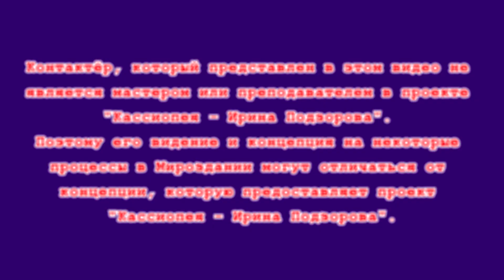Украина и Россия | Текущая ситуация (осень 2022 года): контактёр Наталья Борисова (часть 1)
👽👽 Представители группы цивилизаций Юпитера о текущей ситуации в Украине на данный момент (осень 2022 года), энергетических и духовных аспектах текущей ситуации.

🔺 Реквизиты для поддержки проекта:

Перевод по номеру карты - Карта Сбербанка: 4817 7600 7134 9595
Перевод через Paypal и другие системы (для тех, кто за пределами России)

Тайм-коды к видео:

00:00 Начало видео
00:56 Представление участников
01:26 Новая фаза противостояния РФ и Украины
03:02 Новая матричная решётка, новый ландшафт Земли
04:45 Разрушение, энергетические цивилизации Сатурна
05:10 Перекодировка системы массового бессознательного
06:12 Изменение сознания, сетки сознания, система собственичества
10:14 Снятие модулей Сатурна – бедность, мученичество
11:33 Сетки сознания, страх, тревожность
12:45 Каждую 1000 лет смена матричной решетки
13:48 Ноябрь и Декабрь обострение негативных процессов
15:35 Состояние наблюдателя
18:11 Цивилизация Сатурна, задачи
20:26 Набор отрицательных кодов, работа, трансформация
23:03 События сначала запускаются информационно
23:27 Драконианские сообщества, переформатирование
25:45 Новые алгоритмы сознания к 2040 году
27:00 Изменение ценности системы валют
28:23 Новые души, принятие, новые системы управления
31:54 Смена ценностей, смена управления
35:30 Новые политические территории, новые места силы
39:39 Какие еще деструктивные цивилизации
42:59 Работают ли с группами Юпитера и Сатурна плотно-материальные цивилизации
44:57 Присутствуют ли на Земле эти гуманоидные цивилизации
49:30 Группа Сатурна и Юпитера, задачи
52:00 Кураторы военного конфликта